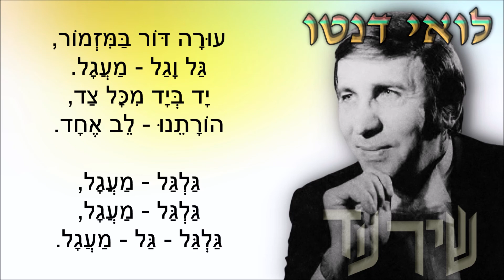שיר עד - עורה דור - מילים: יחיאל חגיז | לחן: יששכר מירון | שירה: לואי דנטו, 1973 - Louis Danto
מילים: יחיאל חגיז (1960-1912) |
לחן: יששכר מירון (יששכר מיכרובסקי) (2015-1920) |
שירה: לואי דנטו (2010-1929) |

השיר "עורה דור" ("Ura Dor") ("Awake O Generation") (נקרא באנגלית גם "Come Along"), הושר לראשונה בתיאטרון רביו "גחלילית" בתל-אביב (*).

לשיר מספר נוסחים כתובים.

המונח "עורה" נפוץ בשירי ההורה.

(*) תיאטרון "גחלילית" נוסד ביולי 1946 על-ידי חיילים משוחררים מהצבא הבריטי, ופעל כשנה בלבד (התפרק בשנת 1947). הוא הוגדר כ"במה עממית מייסודם של יוצאי צבא". 16 אומנים ועובדים טכניים נימנו על חבריו, בהם: מחברי השיר, יחיאל חגיז ויששכר מירון, שנימנו על מייסדיו; חיים פרדו; טובה גרון (לימים טובה פרדו, רעייתו של חיים פרדו); טולי רובוב; אולגה הוכמן; אלישבע חן; ארי הרצברג; יצחק פיינהולץ; יהודה שחורי; שמואל ורדי; אברהם ארגמן; שרה מילטון. הופעותיו התקיימו באולם "תיבת נח", ברחוב הירקון 93 בתל-אביב. הופעתו הראשונה - "נשף הומור ומזמור" - התקיימה ב-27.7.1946 בתל-אביב. הכנסותיה הוקדשו להקמת התיאטרון. בשנת קיומו העלה התיאטרון את ההצגות "לא אכפת", בבימויו של רפאל קלצ'קין ו"קבלת פנים".

השיר, המובא כאן מפי החזן, זמר הטנור, לואי דנטו, נטבע בשנת 1973 בתקליט "לואי דנטו - שירים ליובל ישראל" ("Louis Danto Salutes Israel") (MHS).

ביצועים נוספים לשיר נמצאים גם הם בערוץ יוטיוב זה של "שיר עד", בפלייליסטים "יחיאל חגיז", "יששכר מירון" ו"שירי הורה ומחול", מפי:
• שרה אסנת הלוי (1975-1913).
• שמשון בר-נוי (שמשון נוימן) (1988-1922).
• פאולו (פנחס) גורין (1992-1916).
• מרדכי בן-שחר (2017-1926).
• רן אלירן (נ' 1934).

כאמור, לשיר מספר גרסאות כתובות. להלן הגרסה הכתובה המושרת כאן:

עורה דור במזמור,
גל וגל - במעגל.
יד ביד מכל צד,
הורתנו - לב אחד.

עורה דור במזמור,
גל וגל - במעגל.

שיר נשיר נשירה, נאדירה,
ברית מחול כרתנו, לא נפירה.
המדורה רוקדת,
יד אל יד נצמדת,
הורה מרקדת
במזמור.
קלו הרגליים,
אורו העיניים,
עורו שבעתיים
במזמור.

עורה דור במזמור,
גל וגל - במעגל.
הורתנו - לב אחד.

גלגל - מעגל,
גלגל - מעגל,
גלגל - גל - מעגל